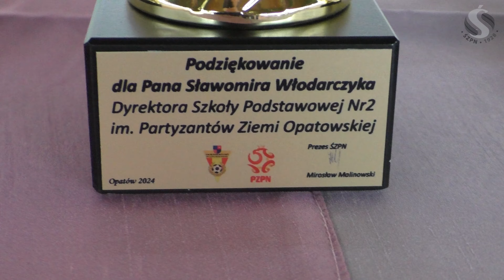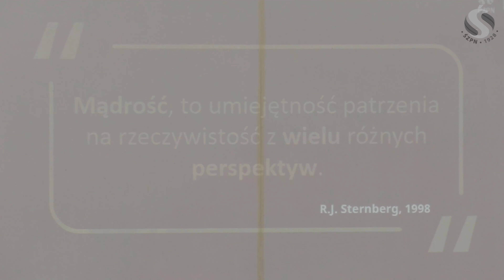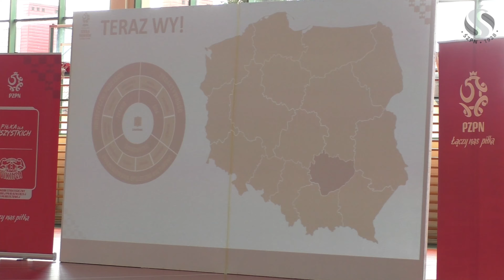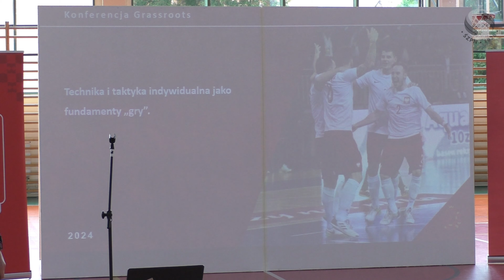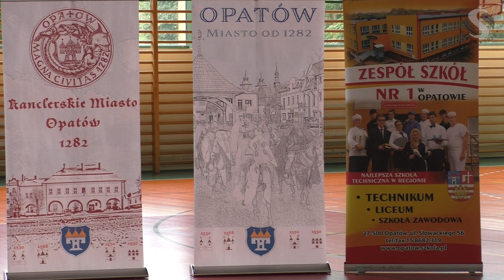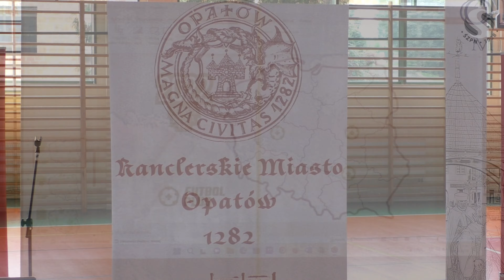Akademia Grassroots 2024 – Kursokonferencja w Opatowie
7 października 2024 r. w hali sportowej Szkoły Podstawowej nr 2 w Opatowie odbyła się kursokonferencja "Akademia Grassroots 2024", która zgromadziła ponad 300 trenerów z województw świętokrzyskiego, podkarpackiego, lubelskiego, mazowieckiego oraz małopolskiego. Wydarzenie było okazją do wymiany wiedzy i doświadczeń w zakresie piłki nożnej, z naciskiem na rozwój zawodników na poziomie Grassroots.

Podczas sesji wykładowej omówiono m.in. inicjatywy Grassroots, zagadnienia związane z AMP Futbol/Futbol Plus, skautingiem, zawodnikiem w centrum procesu, a także futsalem. Zajęcia w części praktycznej przeprowadzono na dziewczynkach z KSP Kielce oraz chłopcach z Akademii Piłkarskiej KSZO Ostrowiec Świętokrzyski.

Serdeczne podziękowania kierujemy do Burmistrza Miasta i Gminy Opatów – Grzegorza Gajewskiego, Tomasza Stańka – Starosty Opatowskiego, dr Longiny Ordon – Dyrektor Opatowskiego Ośrodka Kultury, Sławomira Włodarczyka – Dyrektora Szkoły Podstawowej nr 2, oraz Magdaleny Gdowskiej – Dyrektor ZS nr 1 w Opatowie, za wsparcie i organizację tego ważnego wydarzenia.